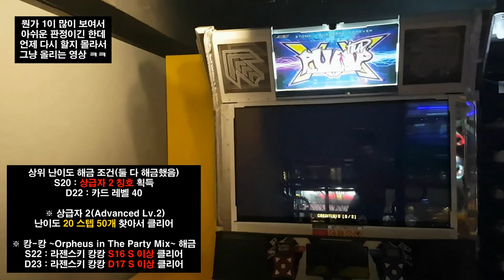라젠스키 캉캉 S13 😃 이 곡에서 👴 20년 만에 🤣 S가 나오는군요 😂 Radezky Can Can Almost All Perfect | Pump It Up XX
AV 600
Sunny 제작 스텝(XX 2.05) : S8, S13
제작자 미상(Extra) : S16, S17
WindForce 제작 스텝(XX 1.00) : S20, D22

상위 난이도 해금 조건(둘 다 해금 완료)
S20 : 상급자 2 칭호 획득(20 스텝 50개 찾아서 클리어)
D22 : 카드 레벨 40 돌파

캉-캉 ~Orpheus in The Party Mix~ 해금 관련
S22 : 라젠스키 캉캉 S16 S 이상 클리어
D23 : 라젠스키 캉캉 D17 S 이상 클리어
(해금 엄청 힘들겠네 ㅡㅡ)

20년 동안 한 맺힌 곡이 거의 올퍼펙트 급 판정이 나오는...